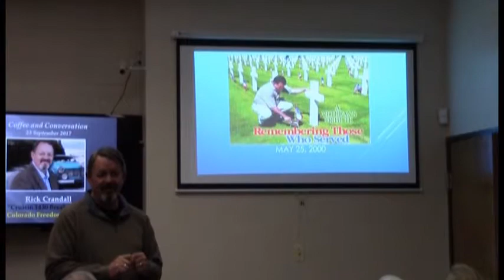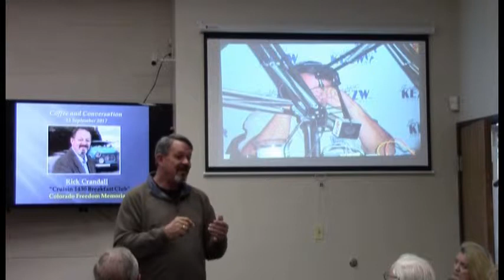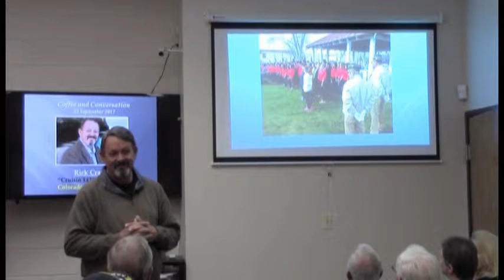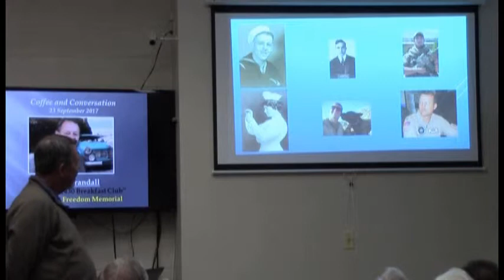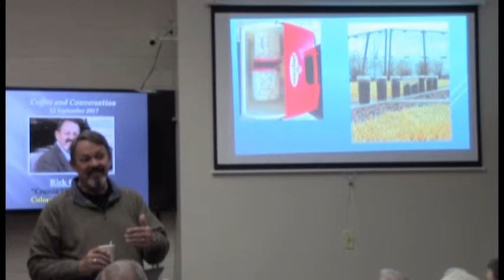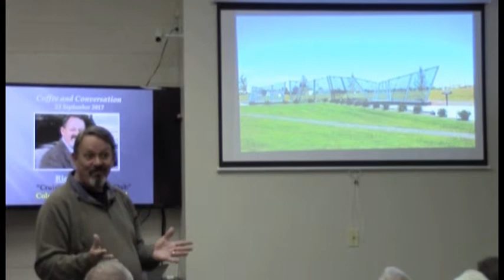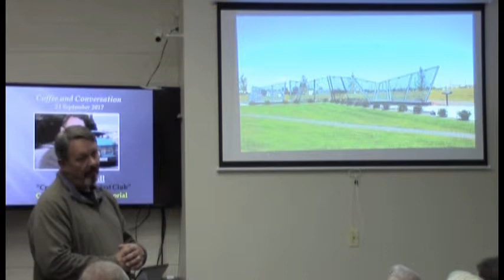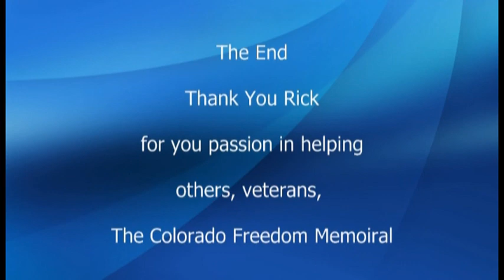Coffee and Conversation, 384: Rick Crandall - Colorado Freedom Memorial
Rick Crandall, a local renowned AM radio talk show host (“Cruisin AM 1430”- KEZW), will join us to talk about the Colorado Freedom Memorial and his long-time support of our military veterans and families. Rick started his radio experience in 1991, with the “Breakfast Club,” and has been going strong ever since.  He’s been a Colorado Broadcaster of the Year and a National Association of Broadcasters Marconi Award winner.